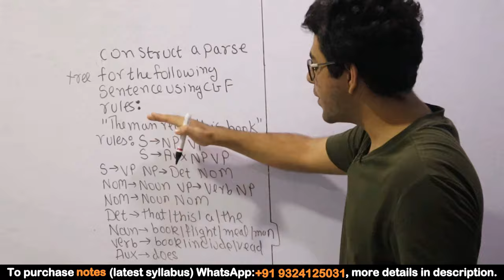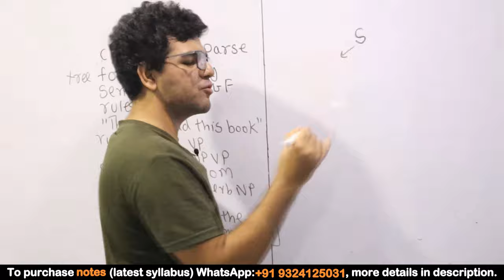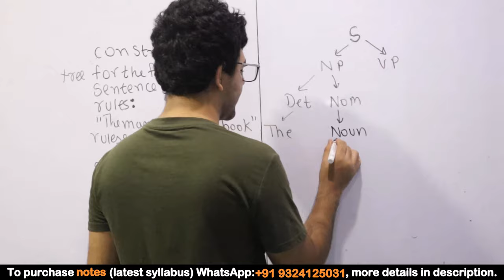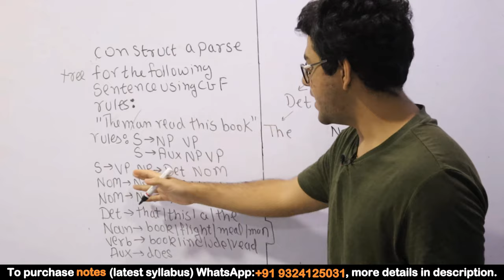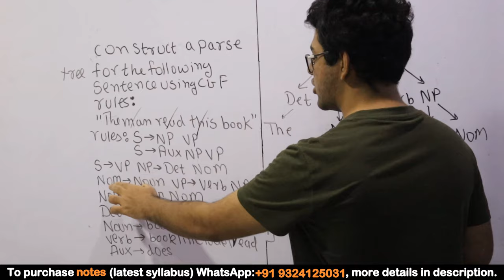Construct a parse tree for the sentence using CFG rules | Natural Language Processing in Hindi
We Construct a parse tree for the sentence using CFG rules in Natural Language Processing.